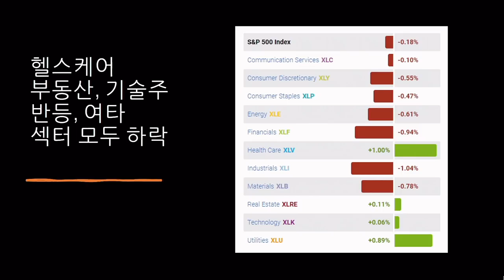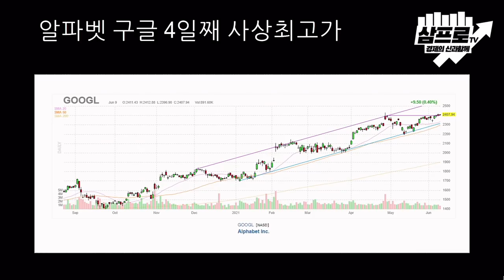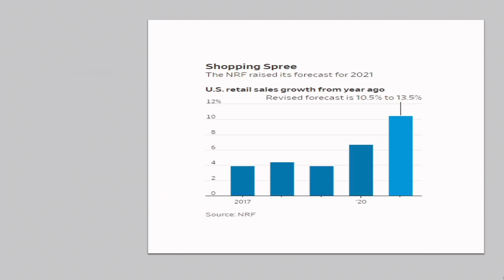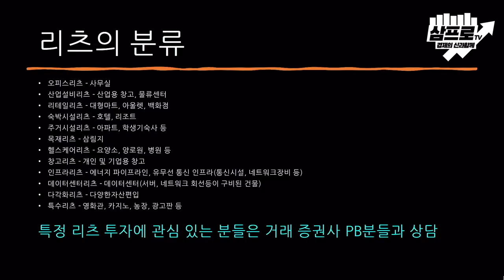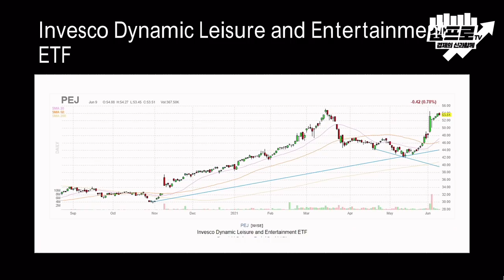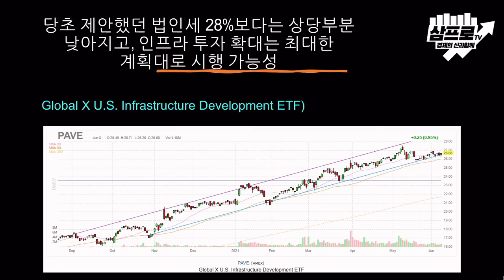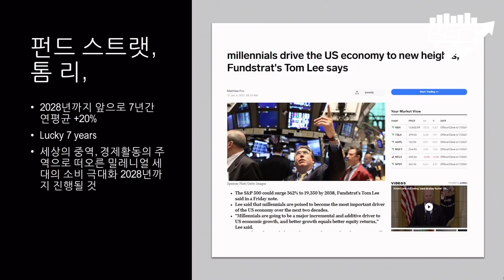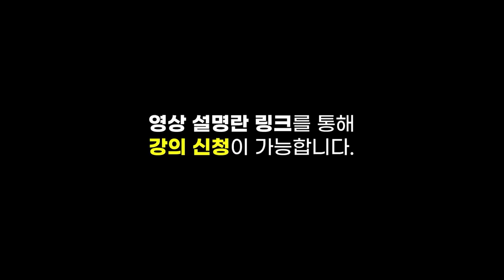[미국 시장 완전 정복] 3대 지수 약보합 마감.. 시장은 관망세 유지 f.미국주식에미치다 이항영 대표